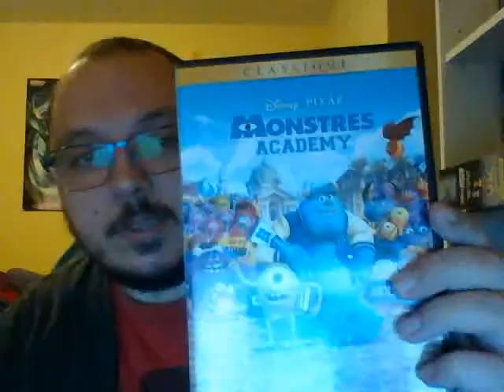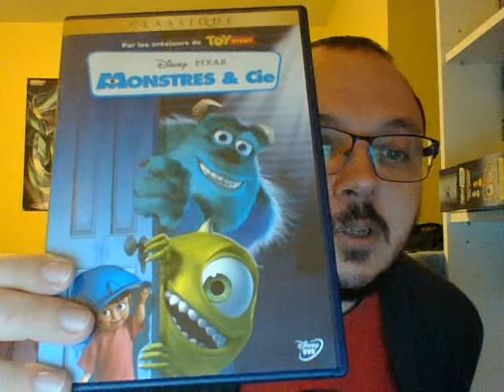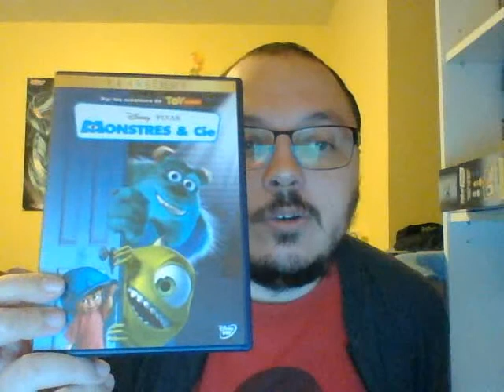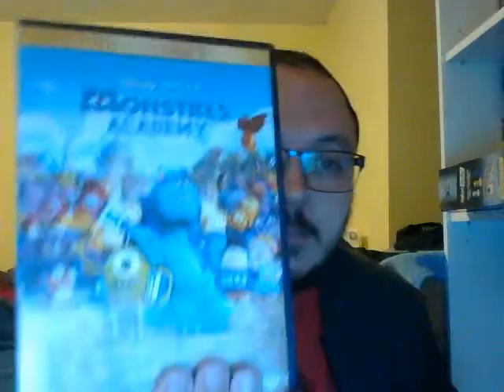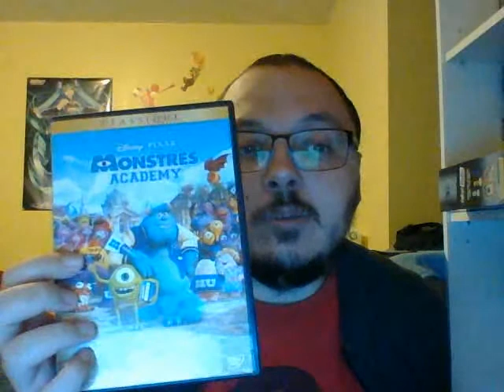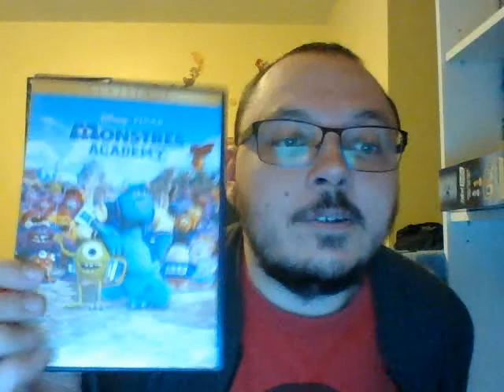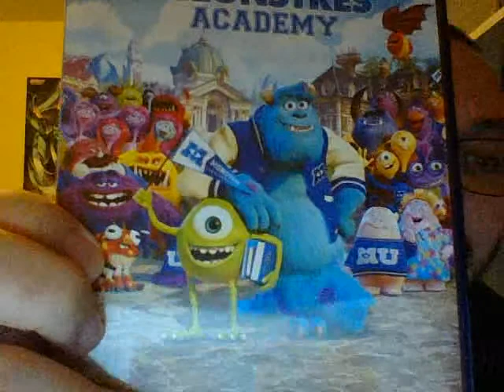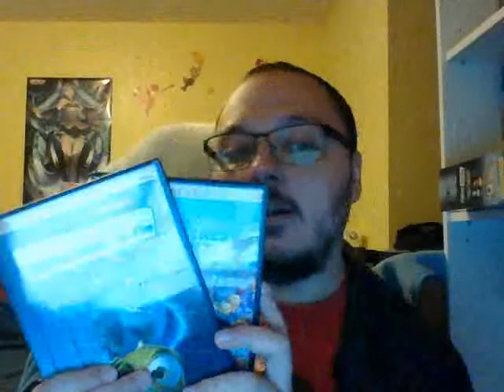Parlons dvd: épisode 424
Ce week-end on a regardé les films: Monstres & Cie, et Monstres Academy.